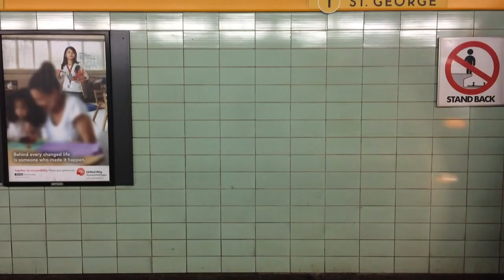april 7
clips from April 2017 ft. Sam, Mom, Dad, Theo, Ziggy, Ruthie, Alex, Buckeye, Oki, Sky, Roxy and Lucy
audio from April 2017 ft. Dad going up to the cottage (Seasons in the Sun, Terry Jacks)